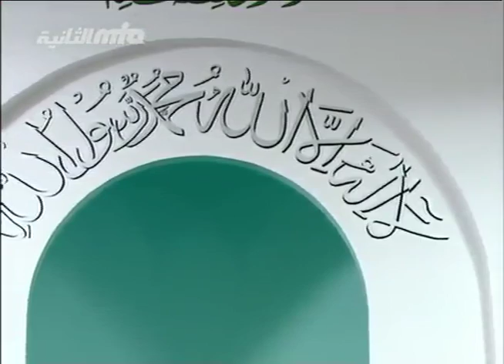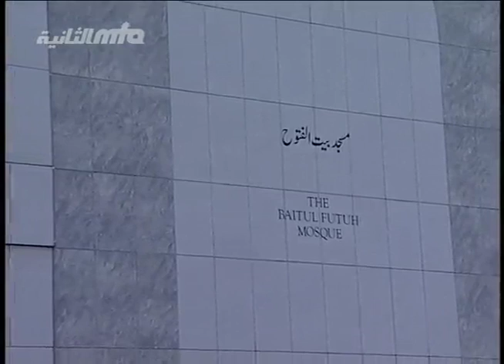(English)Faith-inspiring accounts of love of God and His chosen people - 17.12.2010 -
Friday Sermon delivered by Hazrat Mirza Masroor Ahmad (aba) 5th Khalifa (Head of the worldwide Ahmadiyya Muslim Community) on the 17th December 2010 in Baitul Futuh, London.